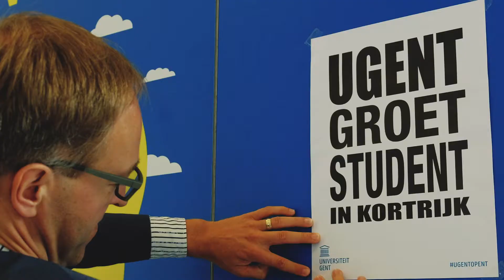UGent Groet Student - Campagnevideo 5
Samen met The Oval Office maakte ik voor UGent een reeks korte en krachtige video's die de nieuwe lichting studenten moesten verwelkomen in Gent.

We werkten samen met Rik Van de Walle - de rector van UGent, de burgemeesters van Gent en Kortrijk en een pak lokale handelaars.

Het resultaat mag gezien worden en als kers op de taart was de openingsstoet ook nog eens een groot succes.